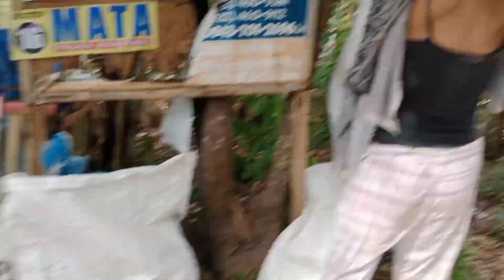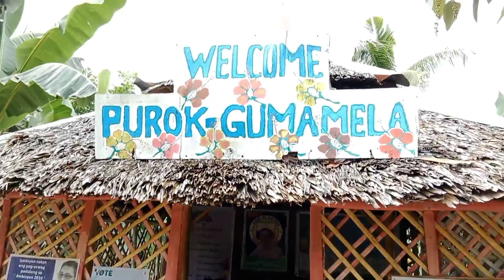ang basurador nang Bantayan island segregation garbage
basura ipon challenge